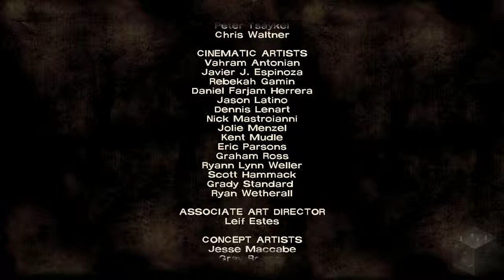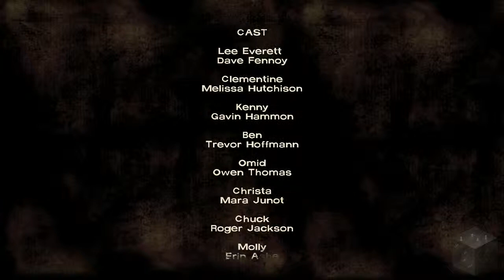BlackIce Plays The Walking Dead - S1E4: Part 7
The Walking Dead is an adventure game about a zombie apocalypse that takes place in the United States in the state of Georgia. It is based on the award winning TV show and comic book series! This is season one, which has five episodes. All of the episodes can be purchased on Steam

Say WWHHHAAAAATTTTT?!